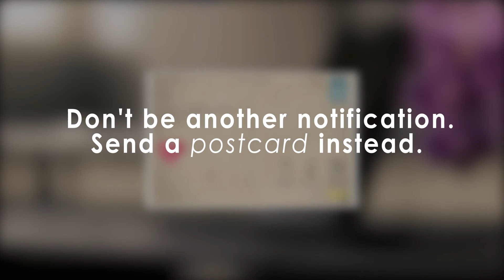Don't be another notification, send a postcard instead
How often have you seen barrage of WhatsApp messages wishing you for birthday?
There is absolutely no emotion in that message. Want to make someones day special, try sending them a handwritten note. You'll not only make their day memorable, but they'll hold that on for the rest of their lives.

Send a postcard today.